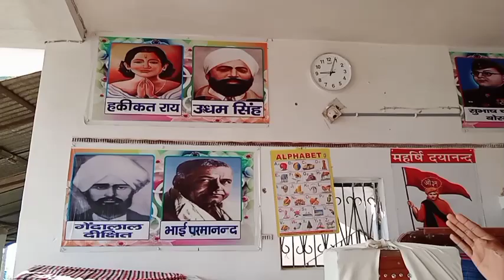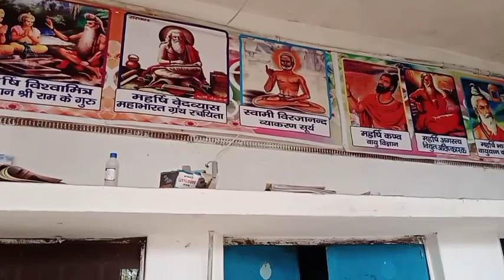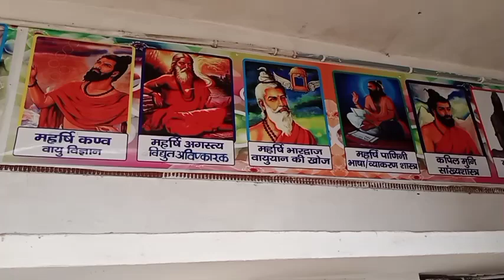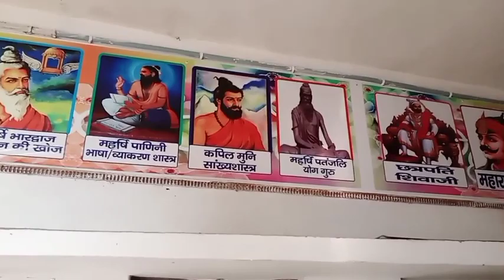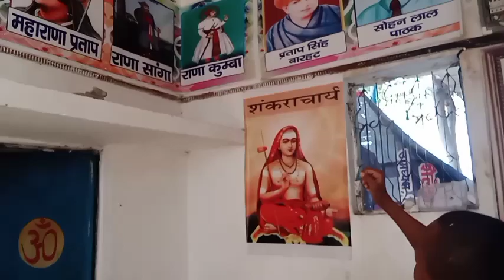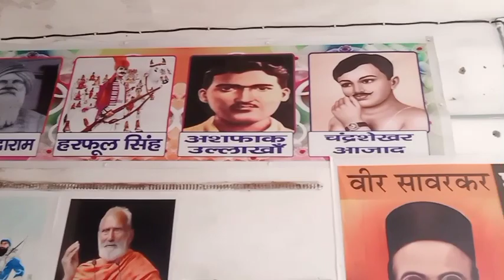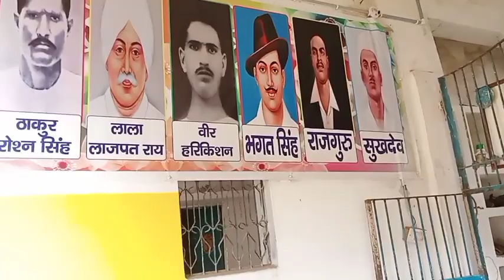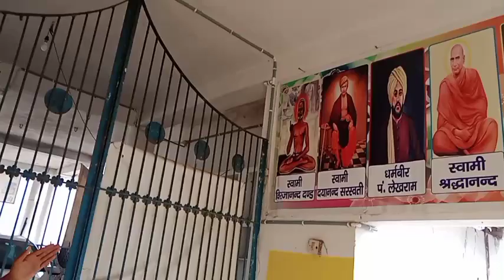Rushi mahapurush parichai Narmada Parikrama - Day 113 Talk P1 || Sadhak Mahesh || Tantrika Patashala